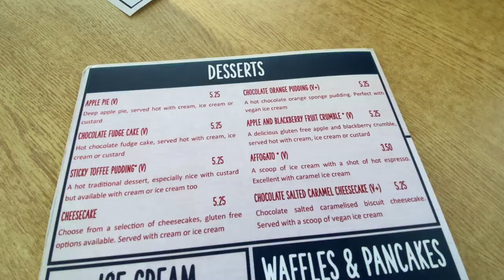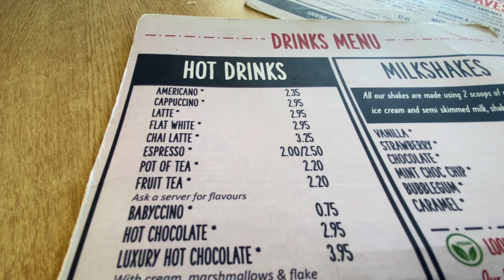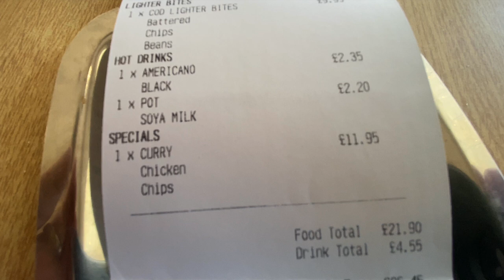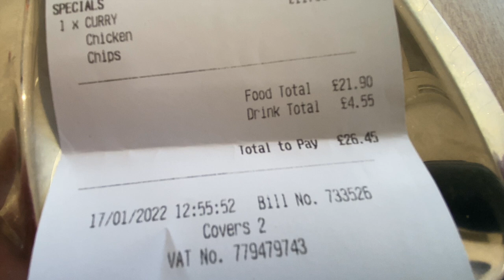FRANCO’S Fish & Chips And Sunny Aberavon Beach - (Mel Goes For Beans NOT Mushy Peas, Controversial!)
We take a trip to Aberavon Beach near Port Talbot and try some Fish & Chips in Franco’s restaurant on Aberavon Seafront.

The sun was out and sunny Aberavon near Port Talbot was like a Welsh Santa Monica California!

It may have been sunny but it was cold so we chose to dine in the restaurant and not have a take away.  Mel controversially went for Cod and Chips with ‘beans’ and not mushy peas.
Good to see they had proper Heinz ketchup.

If you haven’t been to Aberavon Beach lately it’s worth the visit and a walk towards the Neath River. Great views of Swansea Bay, Swansea and Mumbles.

Our Aberavon Outing

0:00 Sunny Aberavon

1:14 Aberavon seafront

2:10 Inside Franco’s

4:11 The Chips Arrive

5:44 The Bill

6:27 Summing Up

8:32 Shells And Swansea Bay

‘FRANCO’S Fish & Chips And Sunny Aberavon, Port Talbot’ - Filmed January 2022

MERCH

EQUIPMENT

More Travel Videos Added Weekly

▶︎Not All Vloggers Say ‘HiGuys!’